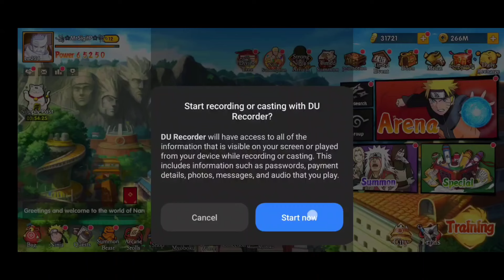Awaken Obito Six Path to Tier 3 & Upgrade Level 400 to 426 | Rasengan Rivals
Halo adiick adiick